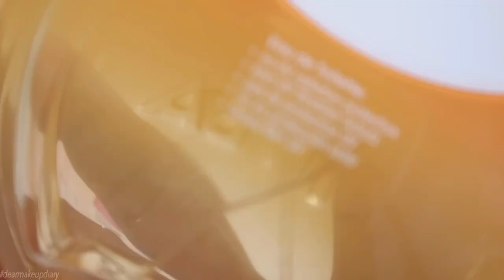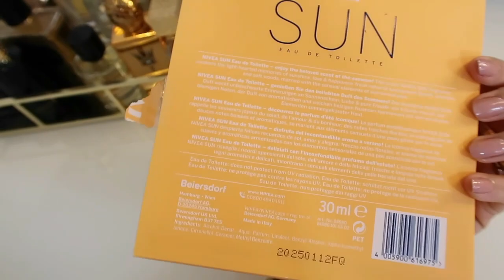¿POR QUÉ NADIE HABLA DE ESTE PERFUME? BUENO, BONITO & BARATO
CON LAS TRES B'S! Comenta debajo si lo conoces. ¿Qué te pareció?

Mi filtro solar favorito (como lo indica su nombre, es invisible)

Gracias por compartir este ratito conmigo

🌀 WEB M: MICALLEF (CÓDIGO KARINA10)
- AU PAYS DE LA FLEUR D'ORANGER: KARI10
- ALMAH PARFUMS: DIARY
- BON PARFUMEUR: DEARMAKEUPDIARY10
- ESENZZIA PERFUMES: MAKEUP5
- 10% RAFINAD PARFUMERIE: KARI
- RENIER PERFUMES: KARINA5
- ROOM 1015: KARINA10
- SORA DORA: KARI10
- SYLVAINE DELACOURTE: KARINA

Karina Dilone
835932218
Packstation 103
76437, Rastatt
Germany.-